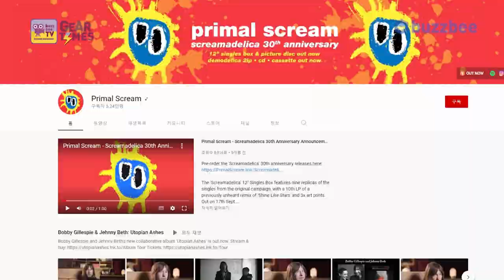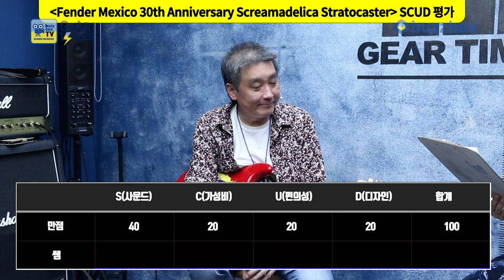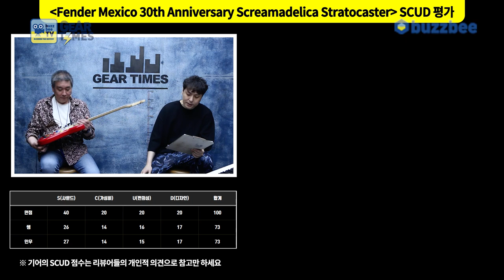[GearTimes 3376회] 펜더 Fender Mexico 30th Anniversary Screamadelica Stratocaster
펜더 Fender Mexico 30th Anniversary Screamadelica Stratocaster

0:00 오프닝
3:46 스펙(Spec)
4:51 사운드 테스트 (sound test)
9:30 시연 (Demo)
10:53 한줄평
11:48 점수